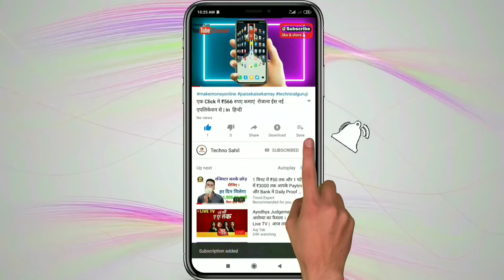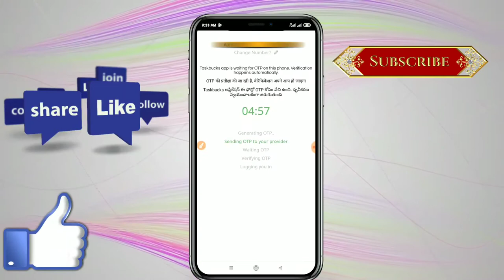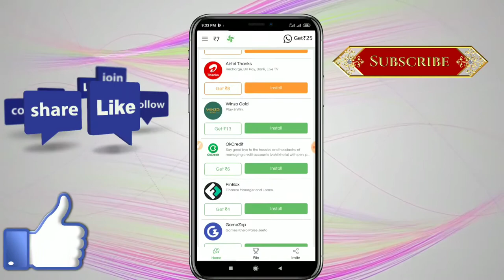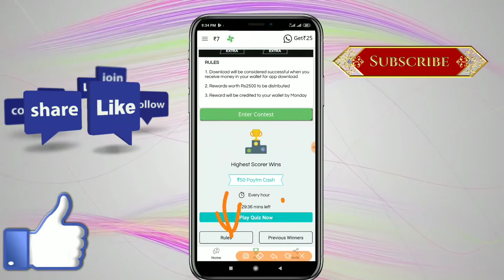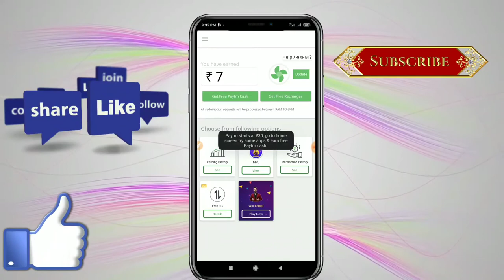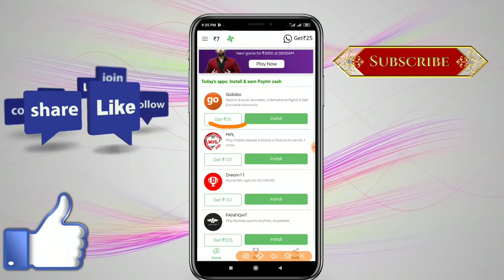Paise kaise kamay ₹500 rupay Rojana Apne Mobile se